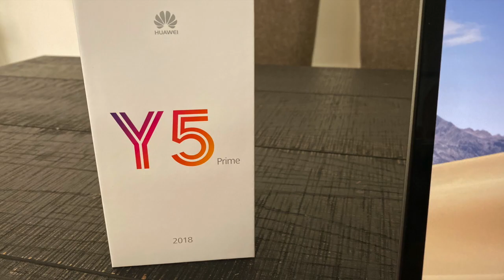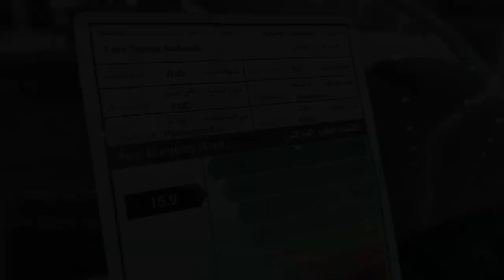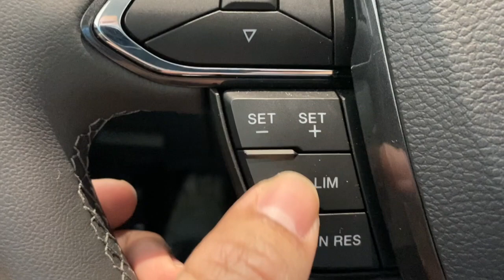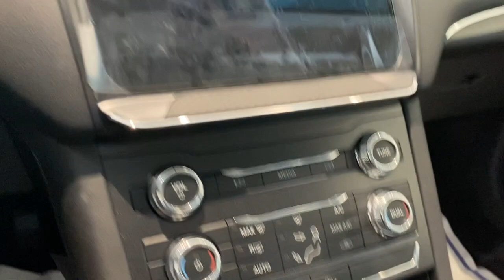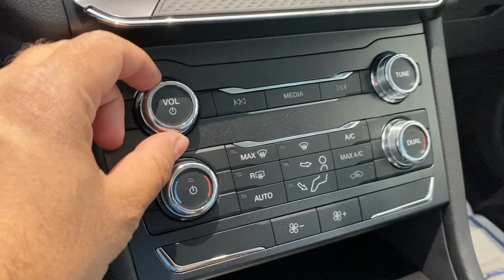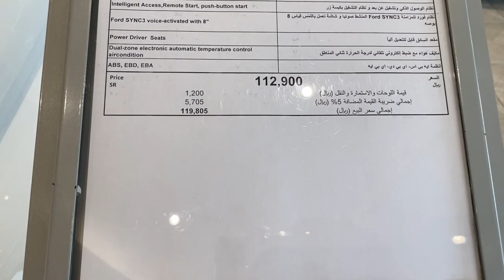2020 Ford Taurus فورد تورس الشكل الجديد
This video is about 2020 Ford Taurus